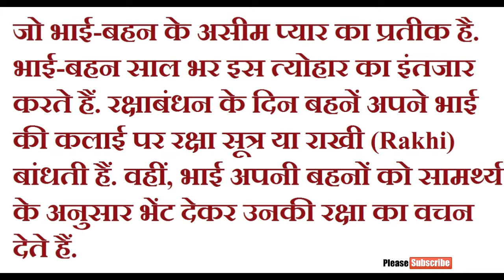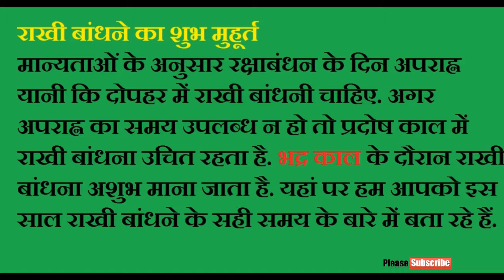Raksha Bandhan 2018 Date and Shubh Muhurat timing that make you wealthy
Know the Subh Muharat Date and Timing in India

Raksha Bandhan occurs on the full moon day of the Shravana month of Hindu calendar and the dates may vary every year dependas. This year, it falls on  August 26th 2018.